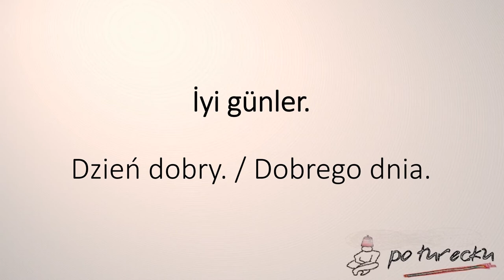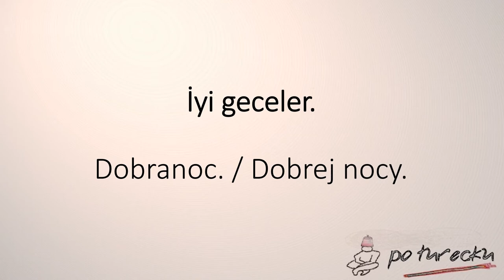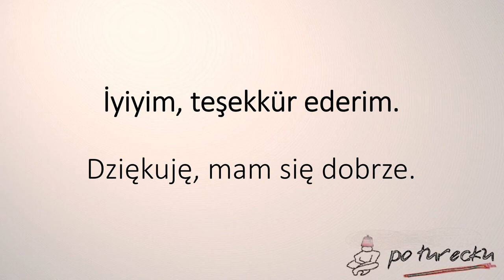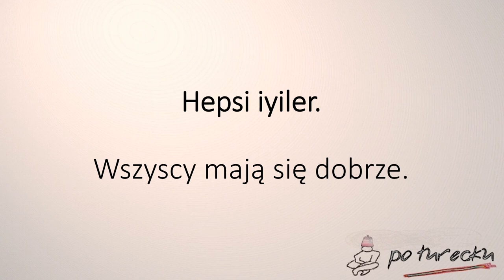Rozmówki tureckie 5: jak rozpocząć rozmowę po turecku